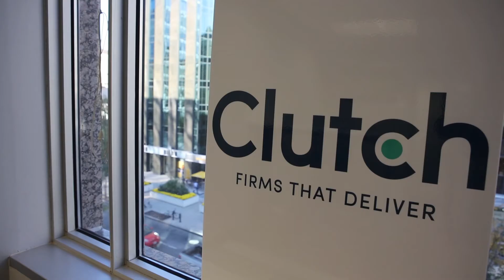Apply to Clutch - B2B Ratings and Reviews in Washington, DC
What is Clutch? To put it simply, we identify leading software and professional services firms that deliver results for their clients. We do this through an innovative research process that melds the best of traditional B2B research and newer consumer review services. Our research helps start-ups, mid-market, and large enterprises find partners that meet their needs, whether for a one-off project or a long-term relationship. for more.